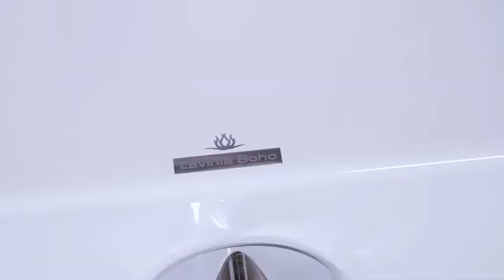Акриловая ванна Lavinia Boho Catani Германия